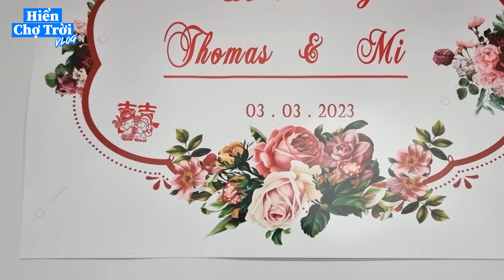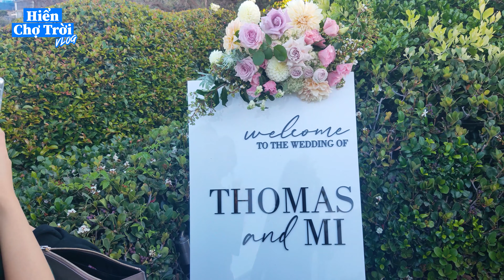Tổ Chức ĐÁM CƯỚI tại Bãi Biển Sydney Úc Siêu Đẹp | Người Việt Cuộc Sống Úc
00:00 - Giới thiệu
01:16 - Chuẩn bị đồ ăn
02:28 - Đo may áo dài và chụp hình
05:23 - Lễ rước dâu mời rượu
11:24 - Bắt đầu nhập tiệc
13:07 - Lên xe bus đi đám cưới
15:31 - Đợi nhà hàng Pilumở cửa
17:17 - Làm lễ cưới
20:30 - Ăn món  khai vị
22:10 -Vào trông nhà hàng dự tiệc
25:23 - Lên xe bus đì về

Likes by Swirling Ships
Arranger: Eyal Raz

Karaoke Tone Nữ Đám Cưới Nha - Hồng Thanh x Mie Guitar Solo Beat Acoustic | Anh Trường Guitar